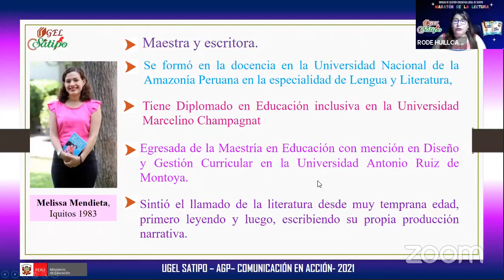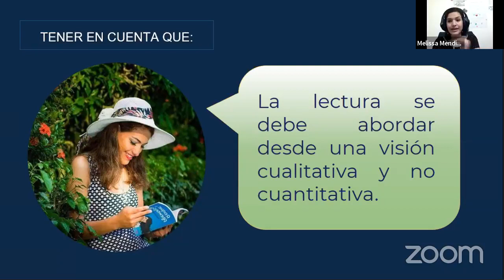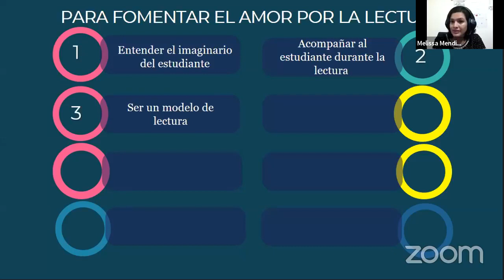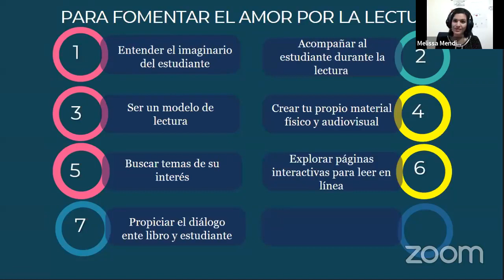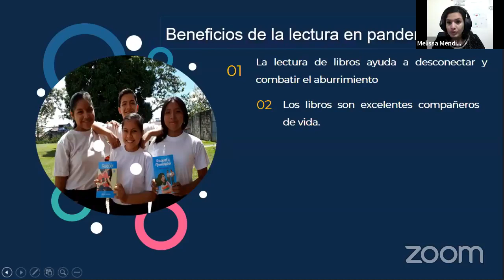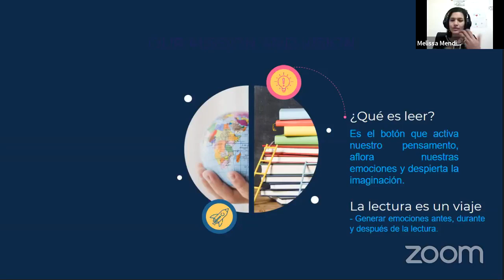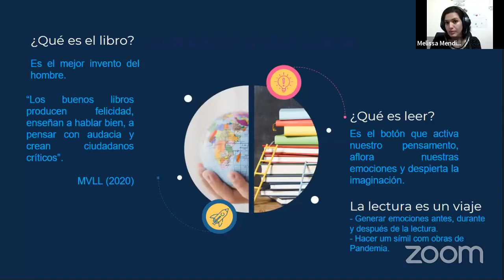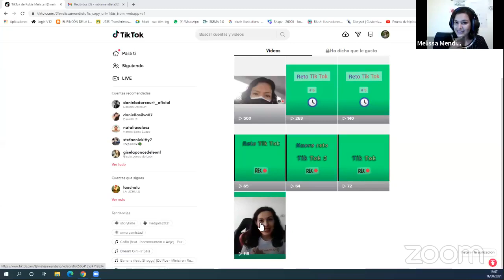WEBINAR 18 2021 COMUNICACIÓN EN ACCIÓN Importancia de la animación lectora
WEBINAR 18 2021 COMUNICACIÓN EN ACCIÓN
Tema: Importancia de la animación lectora
Expositora: Melissa Mendieta
Moderadora: Rode Huillca Mosquera